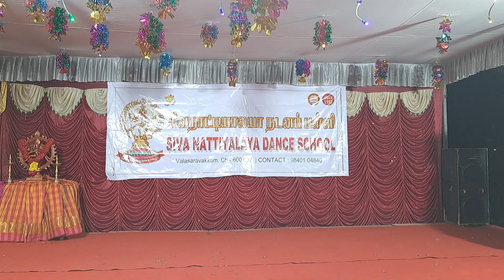"Kali Kavithuvam" by Harini.D - SNDS - Bharatanatyam Dance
Performed at KalaSathamman Temple by senior student of SNDS  celebrating the Aadipuram Thiruvizha 2022

SNDS :
The purpose of our institution is to make all the childrens bond with the traditional art of tamil nadu 'BHARATHANATYAM' by teaching it via regular classes, Theories, Mudras and organized grades.
an iso 9001:2015 certified and
govt. approved institution

Om Namashivaya.